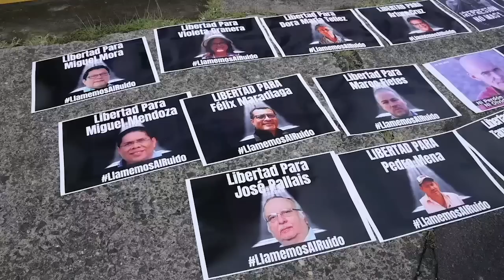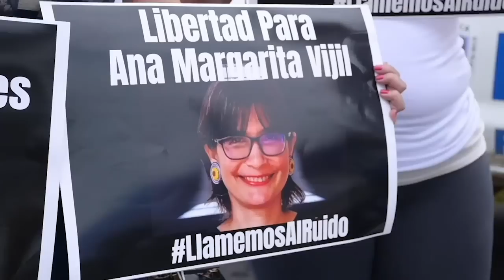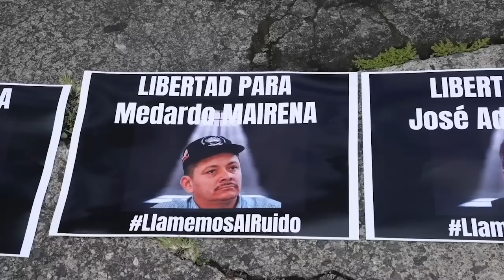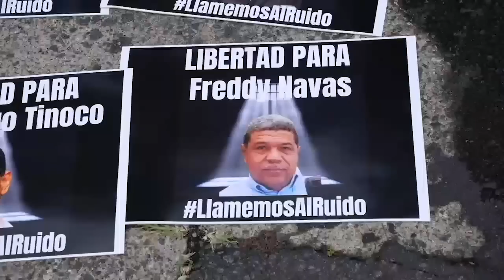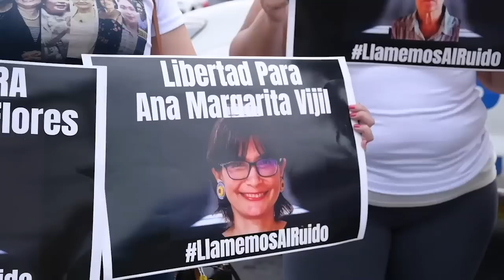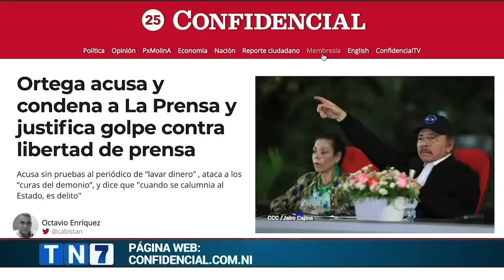La tragedia de los familiares de los presos políticos en Nicaragua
El día que la presa política Ana Margarita Vijil vio a su madre María Josefina Gurdián, después de 80 días encarcelada en el complejo policial Evaristo Vásquez, conocido como “nuevo Chipote”, quiso demostrarle fortaleza. Ana Margarita estaba pálida, muy delgada y sufría una infección estomacal, pero su mayor preocupación era la salud de su madre, quien padece cáncer desde 2019.

A pesar de todas las dificultades que vive en la cárcel, Ana Margarita no quiso inquietar a su madre y “más que contarme cosas de ella me preguntó sobre mí”, relata María Josefina, conocida cariñosamente como Pinita. “Yo he pasado dos quimioterapias, perdí el pelo y ya lo recuperé, estoy en el proceso de curarme, pero el cáncer es difícil, uno nunca sabe, es traicionero y además se aprovecha de estos momentos de tensión, de dolor, que vivimos los familiares por la injusta detención de Ana Margarita y Tamara (Dávila, su nieta)”, explica.